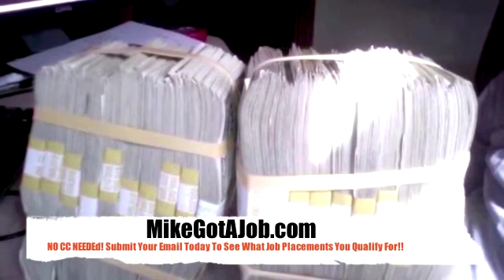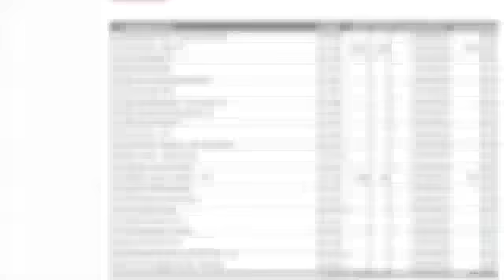Young Sam - Wu Tang Forever